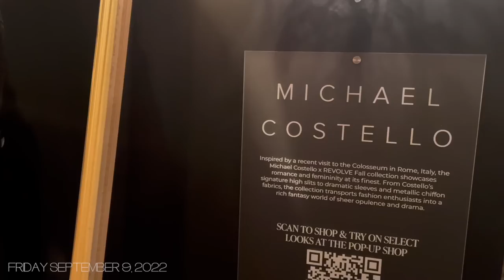WEEKLY VLOG | BGC JANELLE VISITS + REVOLVE GALLERY + MESSY BUN TUTORIAL + MORE!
Hi my loves! Welcome (or welcome back) to my channel and to another weekly vlog! This week we hang out with bad gal Janelle, go to New York Fashion Week with Revolve, spend time with my family and more!! Enjoy xx

P R O D U C T S  M E N T I O N E D / S H O W N :

BEST waver
Pomade stick
Finishing spray
Texture spray
Fenty body sauce